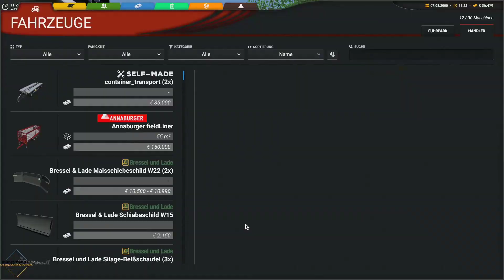Professional Farmer: Cattle and Crops 🐂 S7 #68 Karriere 🚜 V 1.3.5.5 | CnC | Gameplay |deutsch | HD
❓ Mehr Informationen ❓

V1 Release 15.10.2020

Traktorfahren macht Spaß! Erlebe wie spannend das Leben auf dem Land sein kann und bearbeite mit riesigen Maschinen deine Felder. Bringe die Ernte ein, füttere damit deine Tiere und bringe den Kreislauf der Nahrungsmittelproduktion in Schwung!

Für Trinkgeld:
🖱️ Taschengeld (wird im Stream angezeigt)

🖱️ Upload Plan: coming soon